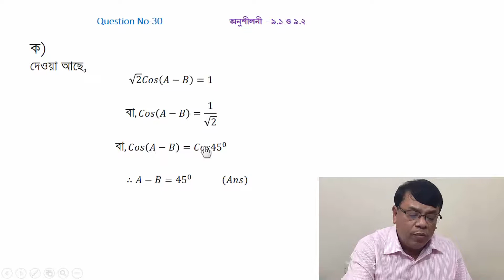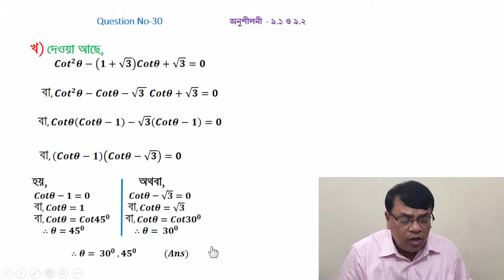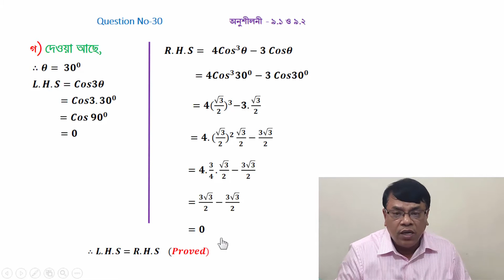Class 9_10_অনু_9.1_9.2 ত্রিকোণমিতি সৃজনশীল প্রশ্নসহ Lecture- 30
An equal school facility for all.

  সিনিয়র শিক্ষক ও বোর্ড পরীক্ষক।
গনিত।

                    𝐢)      √𝟐 𝑪𝒐𝒔(𝑨−𝑩)=𝟏
                  𝐢𝐢)     〖𝑪𝒐𝒕〗^𝟐 𝜽−(𝟏+√𝟑)𝑪𝒐𝒕𝜽+√𝟑 =𝟎

ক) (𝐴−𝐵) এর মান নির্ণয় কর।

খ) 𝜃 এর মান নির্ণয় কর।

গ)  θ= 〖30〗^0  হলে, প্রমান কর যে,

𝐶𝑜𝑠3𝜃=4〖𝐶𝑜𝑠〗^3 𝜃−3𝐶𝑜𝑠𝜃